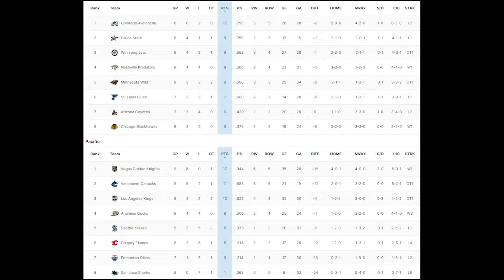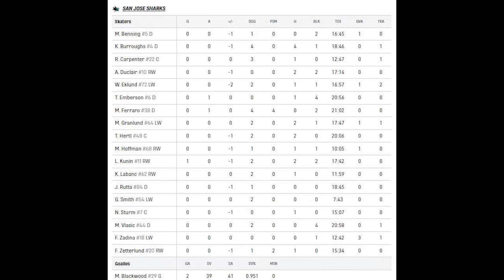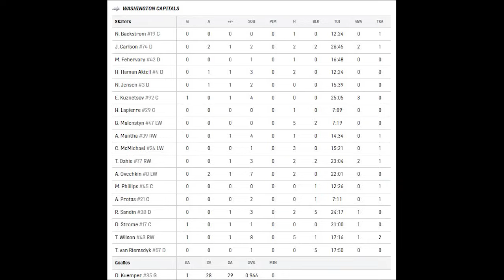Сан-Хосе Шаркс - Вашингтон Кэпиталз | 30.10.2023 | Регулярный чемпионат | Обзор матча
San Jose Sharks vs Washington Capitals | 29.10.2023 | Game Highlights | NHL 2024 | Обзор матча